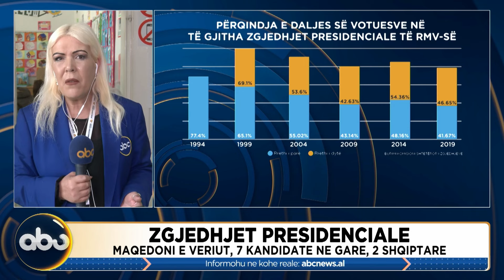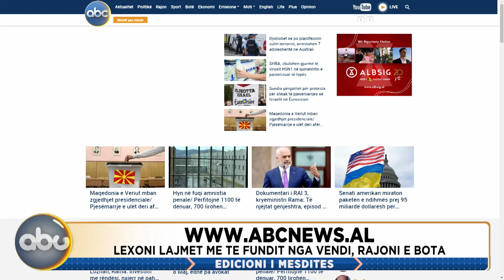Edicioni i Mesditës, ora 12:00 - 24 prill 2024 | ABC News Albania